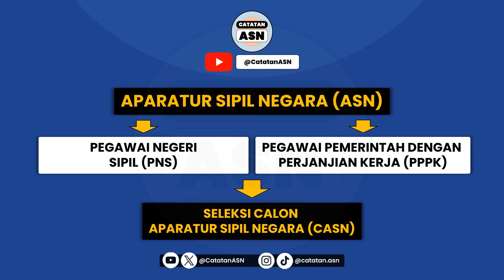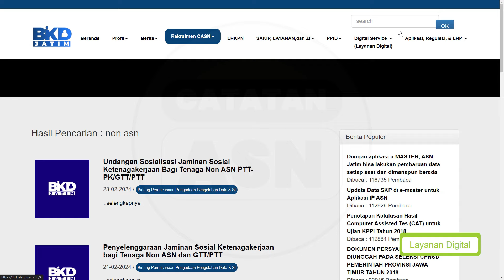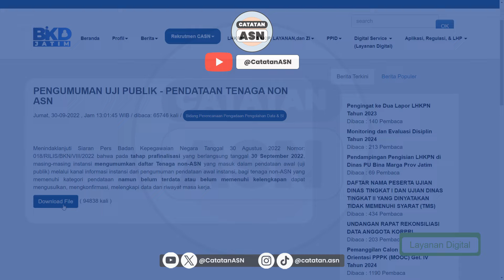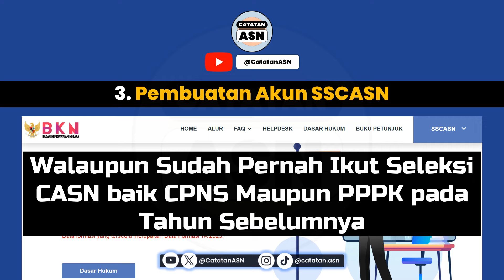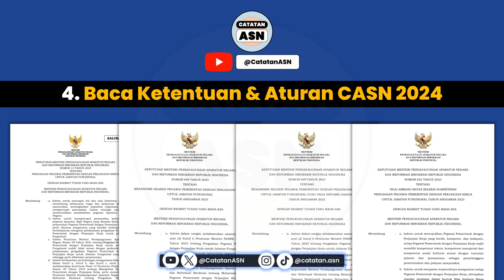Persiapan Seleksi PPPK 2024 – Honorer/Non-ASN Wajib Tahu!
Seleksi PPPK Tahun 2024 merupakan bagian dari pengadaan Calon Aparatur Sipil Negara Tahun 2024. Pada seleksi PPPK tahun ini apa saja sih yang perlu disiapkan untuk menghadapi seleksi Calon ASN PPPK?
Di video kali ini kita akan membahas tentang persiapan seleksi PPPK tahun 2024
Buat Sobat yang akan mengikuti Seleksi Calon ASN Tahun 2024, silahkan simak informasinya sampai selesai😉

Video ini merupakan bagian dari Playlist Persiapan Seleksi PPPK Tahun 2024. Untuk melihat video lainnya yang terkait dengan persiapan Seleksi PPPK Tahun 2024 dapat sobat lihat pada link berikut 👇

Jika ada pertanyaan dan tanggapan, silahkan tulis di kolom komentar.

Terima kasih. 😊